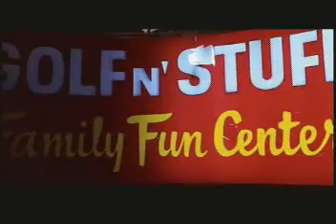Karate Kid - Feel the Night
Baxter Robertson Demo Feel the Night